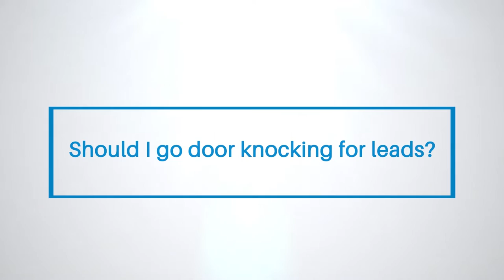Door Knocking: Lead Generator or Last Resort?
I know it works. I'm not "knocking" it. There are some amazingly successful Realtors who have made their career from door knocking.

Knocking doors is certainly a pillar of marketing, but it should not be one of your top five pillars because, generally speaking, it doesn't have the best ROI.